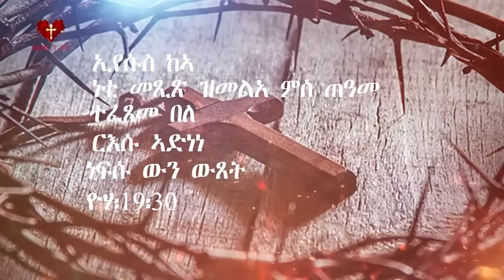"ቀራንዮ" ሓድሽ መዛሙር፡/New_eritrean_orthodox_tewahdo_mezmur#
Eritrea orthodox tewahdo ethiopian orthodox mezmur mariam ethiopian orthodox mezmur new
ethiopian orthodox mezmur ethiopian orthodox sibket begena mezmur daniel kibret orthodox sibket
ethiopian orthodox tewahido ethiopian orthodox tewahedo  tewahido church
ethiopian orthodox church seifu on ebs ethiopian news orthodox tewahido Debesey Mezmur Teahdo mezmur Addis Ababa Amharic Mezmur Tigrinya mezmur Ethiopian orthodox Eritrea orthodox
Ethiopian orthdox Mezmur orthodox Tewahdo Tewahdo Classical mezmur Donkey Tv show Sefu on ebs Ethopia Debesey orthodo Eri orthodox  Non stop mezmur   @datlove\